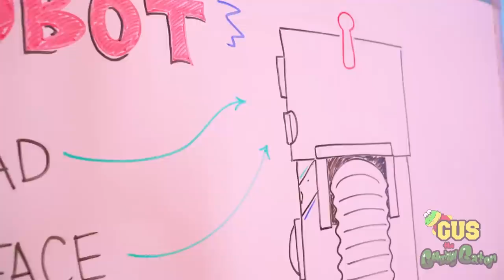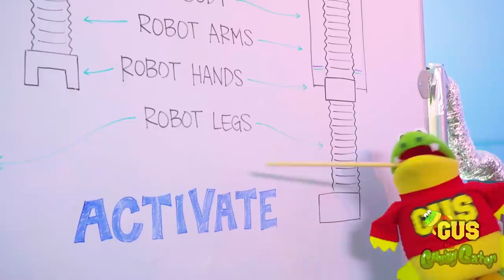Baby Shark | Kids Song and Nursery Rhymes Sing and Dance | Animal Songs with Gus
Baby Shark | Kids Song and Nursery Rhymes Sing and Dance | Animal Songs with Gus Learn Dance Moves Sing Along!!

Lyrics:

Baby Shark
Do, do, do, do, do, do
Baby Shark
Baby Shark
Baby Shark

Gussy Shark
Gussy Shark
Gussy Shark
Gussy Shark

Mommy Shark
Mommy Shark
Mommy Shark
Mommy Shark

Daddy Shark
Daddy Shark
Daddy Shark
Daddy Shark

Grandma Shark
Grandma Shark
Grandma Shark
Grandma Shark

Grandpa Shark
Grandpa Shark
Grandpa Shark
Grandpa Shark

Let’s go eat
Let’s go eat
Let’s go eat
Let’s go eat

Swim away
Swim away
Swim away
Swim away

Gummy Shark
Gummy Shark
Gummy Shark
Gummy Shark

Gator Shark
Gator Shark
Gator Shark
Gator Shark

Sleepy Shark
Sleepy Shark
Sleepy Shark
Sleepy Shark

Say Goodnight
Say Goodnight
Say Goodnight
Say Goodnight

(Produced By: John Fields)